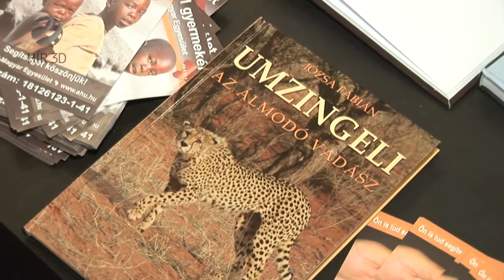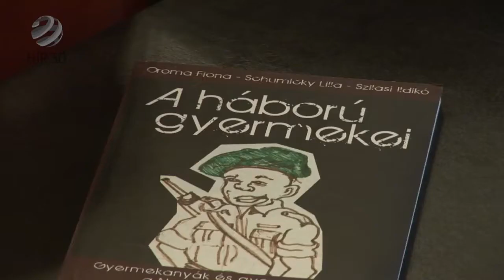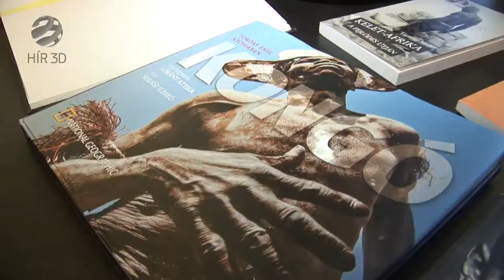Fábry Sándor, Tvrtko és Kembe Sorel a Magyar Afrika Tudástár megnyitóján